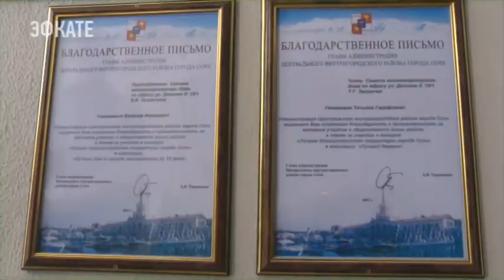Почти половина сочинцев считают, что УК недобросовестно относятся к обслуживанию их жилья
Это данные социологических опросов. Среди претензий, которые озвучивают горожане — низкая квалификация сантехников и электриков, невыполнение договорных обязательств и несвоевременное устроение аварийных ситуаций обслуживающими организациями.